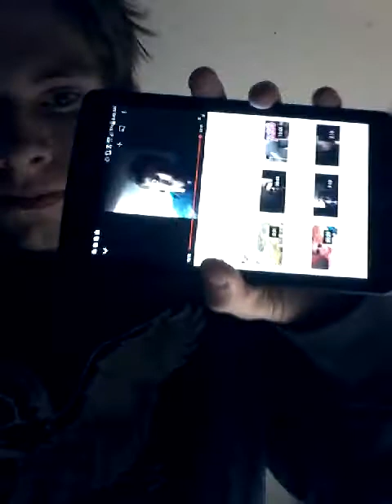Paul pasted the f..k out